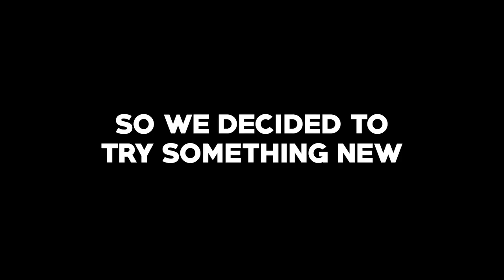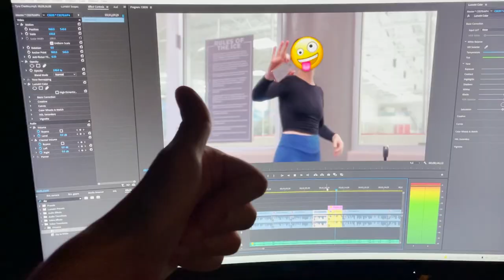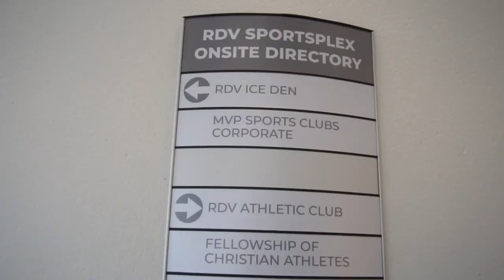We tried SYNCHRONIZED ICE SKATING!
This week we tried something completely new - synchronized ice skating!
Synchronized figure skating is a sport that's gaining more popularity every year.
Not only does synchronized skating hone athletes' actual ice skating skills - it promotes teamwork that is such a rare thing in figure skating, as it's a totally individualistic sport.
Adult figure skaters specifically often suffer from lack of community and tribe, so we thought a synchro team in figure skating can be a perfect solution for some!

We are on a quest to reach 1000 subscribers - help us get there, we are so close!

WHAT HELPS US SKATE:

// OUR AFFORDABLE FIGURE SKATING GEAR
★ Bruno's 1st Skates
★ Fae's 1st Skates
★ New Edea e-Guards
★ Budget-Friendly Blade Guards

- License ID: V5rkXV8bKLq
★ Busy by Sean Paul
- License ID: 5oLVjWKxd9b